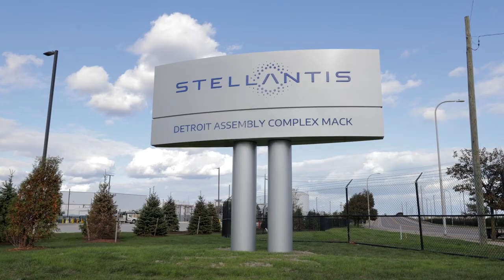Stellantis Spotlight: February 3, 2023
"Stellantis Spotlight" is a weekly recap of some of the major stories at Stellantis. The top stories for the week ending February 3, 2023, include the Ram 1500 receives top honors in Canada, Jeep® and Ram prep for the Chicago Auto Show and we kick off Black History Month.